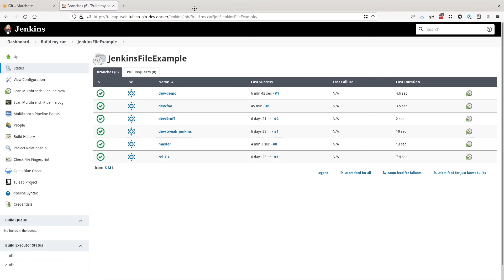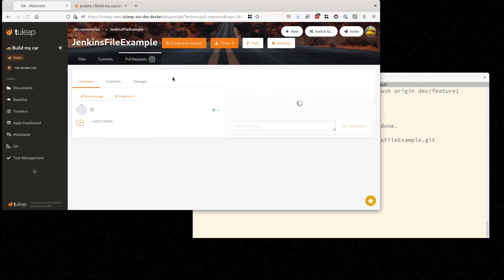Automatic build of Pull Requests with Jenkins - Tuleap 13.1 release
🤩 Tuleap and Jenkins can now be configured to achieve 100% automation of Pull Request build!

After having configured Tuleap and Jenkins to communicate, it’s the kind of integration that you can easily forget because everything is automated. As soon as a developer creates a Tuleap Pull Request, Jenkins will be notified. The pull request will be checked out, built and the result of the build will be pushed on the Pull Request itself.

Here's the demo.